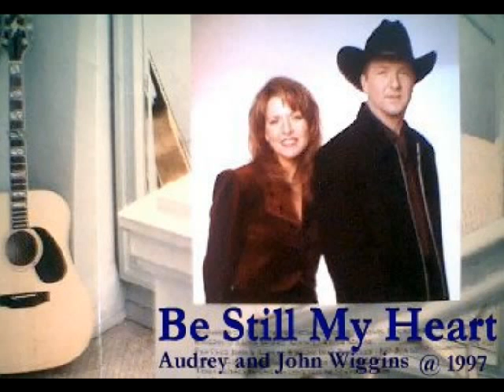John and Audrey Wiggins - Be Still My Heart (1997)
Audio Only. From their album 'The Dream'.  Written by Gordon Kennedy and Randy Thomas. Produced by Dan Huff.  Country series 57 15/20.

Has Anybody Seen Amy ?